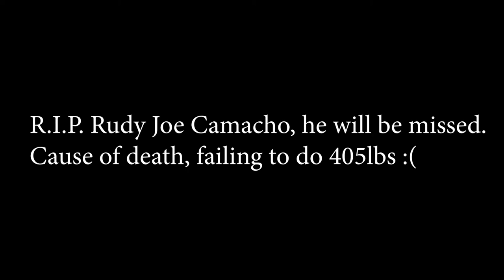Weekly Vlog Ep.1 - Trying High Bar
So post meet I wanted to try something different, not because what i was doing before didn't work, but because I want to experiment with a few of my lifts to see if I would like it! Still a lot of room to improve but honestly it didn't feel too awful!